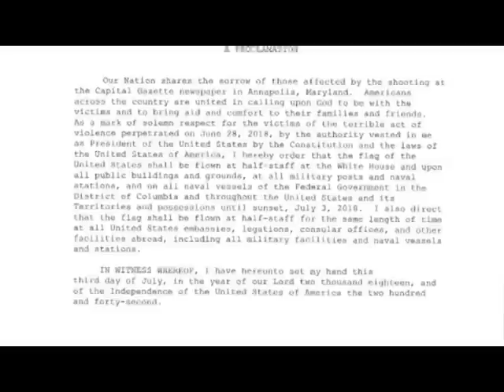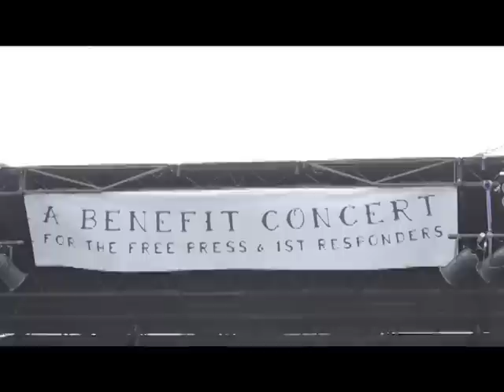Mayor Buckley 2018 Year in Review